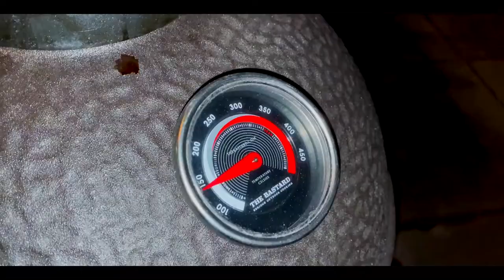BBQ Bastard | Cedar wood smoked BBQ Salmon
BBQ Bastard | Salmon Bastard
You like meat? Fish is also very delicious, so why don't you throw some Salmon on the BBQ?!
In this video I will show you a way how to prepare a salmon deliciously on the BBQ. So get yourself a Salmon with a lot of meat and get to work!

Recipe:
1KG Salmon.
Salt/Pepper.
5 Spices.
Mustard.
Brown Sugar.
Spring onion.
Sesame seed.

Soak the Cedar wood for minimal 30 minutes in water.
Cover the salmon with the spices, salt, pepper, 5 spices. Rub the mustard on the salmon till the whole fis is covered.
Be carefull with the brown sugar you put on now, 1 spoon should be enough.
the other spices is how much you like, just check the video ;)

put the salmon on the cedar wood and prepare the BBQ for 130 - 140 degrees. keep it on this temperature for like half an hour. The core should be around 55 - 60 degrees. After sprinkle some sesame seed and spring onion on the salmon.